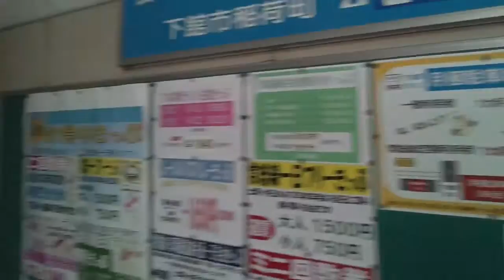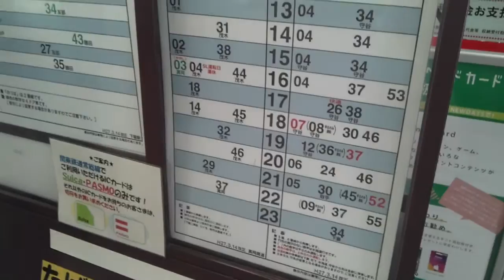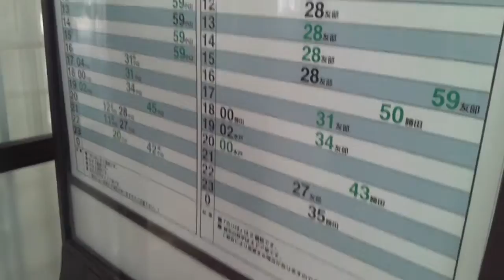【JR水戸線・関東鉄道常総線・真岡鐵道】下館駅 Shimodate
茨城県筑西市にある駅です。
人口は現在約10万4000人、平成17年に下館市と真壁郡の3つの町とが合併した市です。
茨城県の県西の中心都市で交通の要所でもあり、官公署や出先機関などが所在しています。
合併当時は人口は約11万5000人で近年は減少傾向にあります。

東日本大震災では市内で震度6強を観測。

駅周辺の商業地にも衰退ぶりが見られ、北口にある商業施設下館SPICA(スピカ)は平成3年に下館中央ショッピングデパートスピカとしてオープン。
中核店舗として下館サティが入居していましたが、平成14年に閉店。後に長崎屋などが入ったもののいずれのテナントも数年で撤退しています。

また下館駅発着の路線バスが平成20年に全路線廃止されて1本も無いそうです。
昭和55年～平成15年の駅バス停の乗降客数は、96.8%減と信じられない数字となっています。

明治22年に開業。
明治45年に真岡線開業。
大正2年に関東鉄道常総線開業。
昭和63年にJR真岡線が廃止、真岡鐵道に転換。

南口ロータリーから始まります。

0:37、南口になります。南口は関東鉄道所有の橋上駅舎です。
0:45、利用できるのはAM5:05からPM11:40頃までです
0:49、上がります
1:10、南口改札口。簡易改札機がありますね
1:43、北口方面への跨線橋を上がります
1:57、南口を上から
3:18、中央に筑波山がキレイに見えます
4:20、正面は立派な建物、下館SPICA
5:11、下ります
6:38、北口になります。こちらはJR所有の地上駅舎です。
6:55、周辺地図
7:45、時刻表こんな感じ
8:21、北口改札入る
9:25、こちらは真岡鐵道ホーム。茂木行きが停車しています。
9:41、上がります
9:59、関東鉄道常総線へは下りずにこの先へ
10:27、関東鉄道のホームが見えます